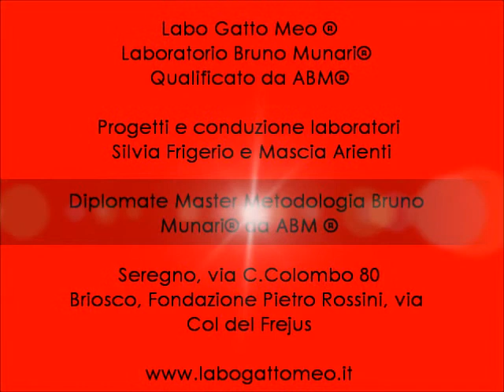Land Art Fondazione Pietro Rossini a cura di Labo Gatto Meo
Laboratori creativi Metodo Bruno Munari per la Scuola